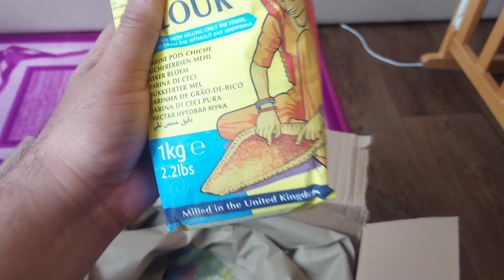FIRST DAY OF RAMADAN KAREEM IN EUROPE UKRAINE VLOG#66#RAMADAN#MUBARAK#FIRSTDAY#AFTARI#SAHRI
RAMADAN MUBARAK TO ALL MUSLIM BROTHER AND SISTER

ARCADIA BEACH#DERIBASOVSKAYA​​​​​​​​​​LAUGUAGE​​​​​​​​​​ACADEMY​​​​​​​​​​
STREET#ODESSA​​​​​​​​​​UKRAINELIFE​​​​​​​​​​UKRAINEFOOD​​​​​​​​​​UKRAINESTREET​​​​​​​​​​UKRAINEGIRLS​​​​​​​​​​LIFE​​​​​​​​​​ENJOY​​​​​​​​​​INFORMATION​​​​​​​​​​FARHANAKHTAR​​​​​​​​​​VLOGS​​​​​​​​​​INTERVIEW​​​​​​​​​​SAIF​​​​​​​​​​CHRISTMAS​​​​​​​​​​EUROPE​​​​​​​​​​POKROV​​​​​​​​​​RENT​​​​​​​​​​APARTMENT​​​​​​​​​​NOKIDSALLOW​​​​​​​​​​FACTS​​​​​​​​​​PRESIDENT​​​​​​​​​​KRYVYIRIG​​​​​​​​​​SUPERMARKET​​​​​​​​​​TURKISH​​​​​​​​​​RENTHOUSE​​​​​​​​​​HOUSETOUR​​​​​​​​​​UNIVERSITIES​​​​​​​​​​TOP10​​​​​​​​​​HALAL​​​​​​​​​​ALIBABA​​​​​​​​​​NEWYEAR​​​​​​​​​​FIREWORK​​​​​​​​​​#2021​​​​​​​​​​NEWSTART​​​​​​​​​​WORK​​​​​​​​​​COVID19​​​​​​​​​​CENTERLOCATION​​​​​​​​​​SOUVENIRS​​​​​​​​

YOU TUBE- FARHAN AKHTAR VLOGS
FOR VISA HELP SEND YOUR WHATS APP NUMBER ON MY EMAIL
MI TRI POD USE
DJI OSMO POCKET
MI SELFI STICK

VLOG#66